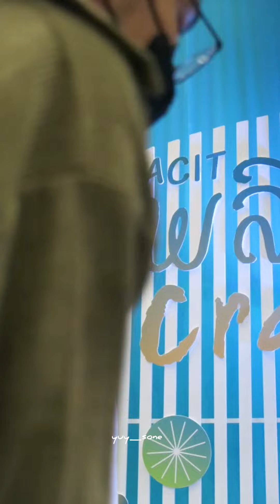หลังจบงาน​ สัมภาษณ์​และถ่ายรูป​กับสื่อ​